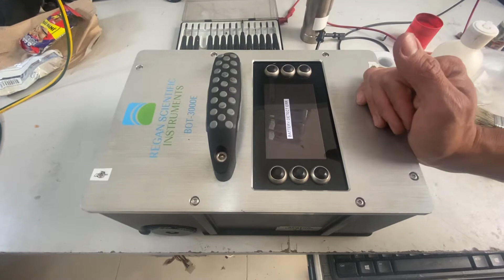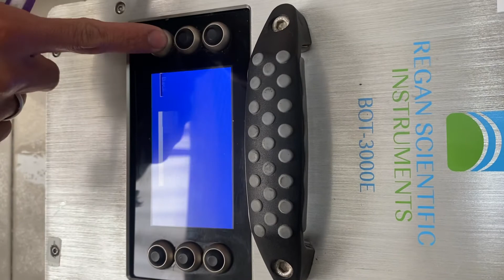CO22060069 MARCA:REGAN SCIENTIFIC TIPO:BOT-3000E